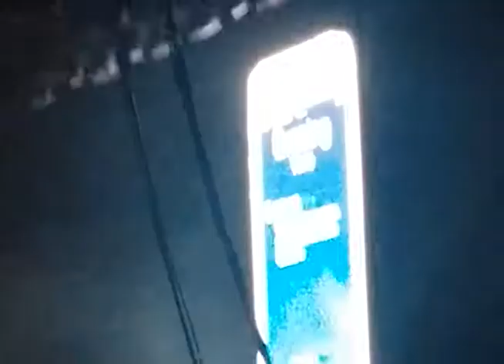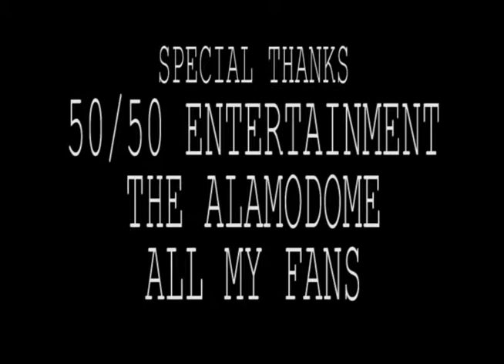marques callaway - L&hhappy kelly